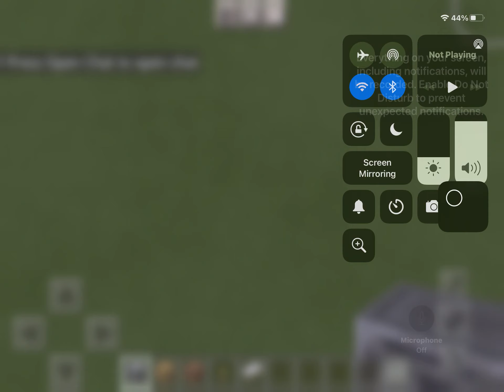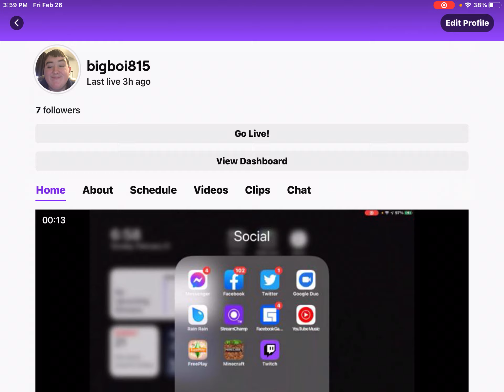Australian invitation to have wonderful fun online Minecraft